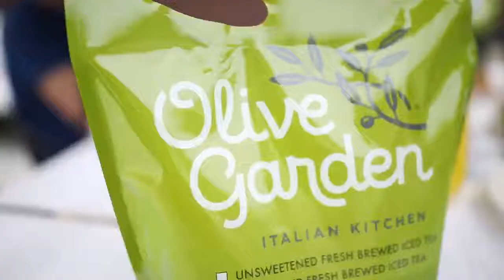Beverage Bags by RP & Associates, Inc.